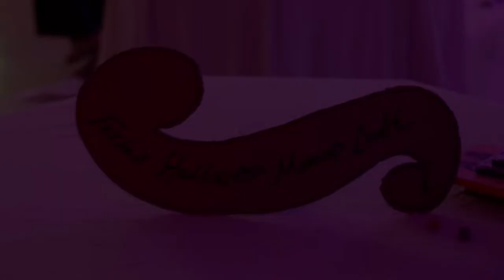Halloween 2022 - AUW